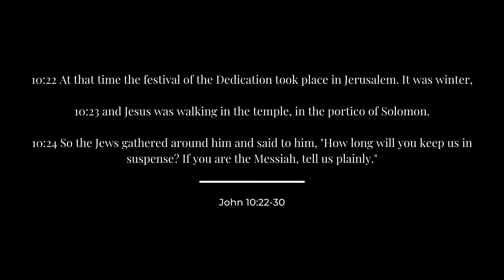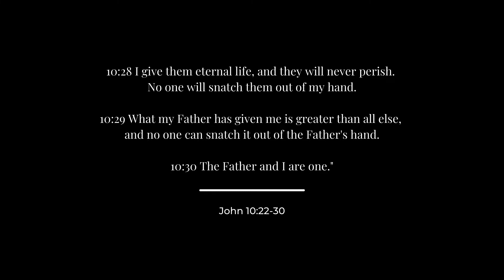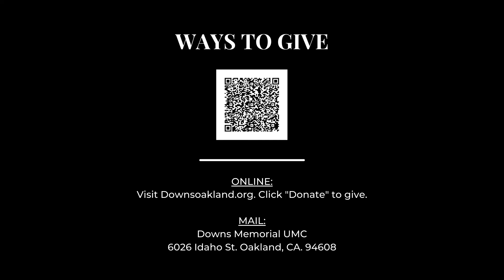Downs Oakland Sunday Service 5.8.22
To support the ministry of Downs Oakland UMC and invest into the lives of others through giving,